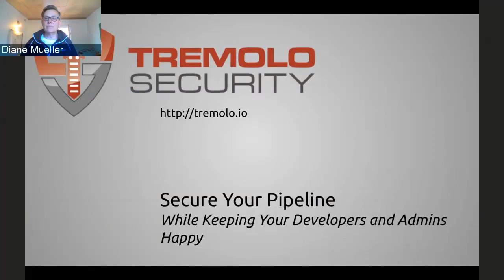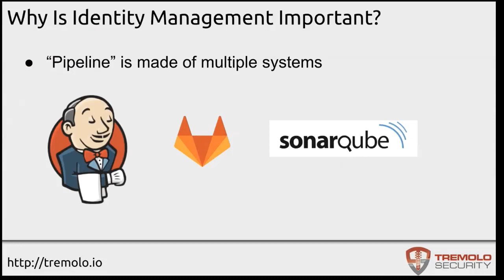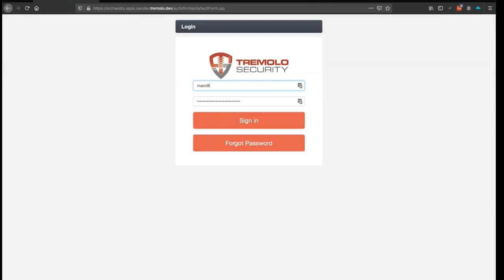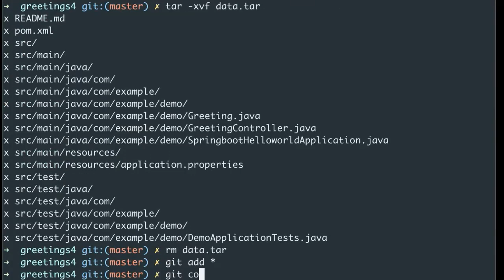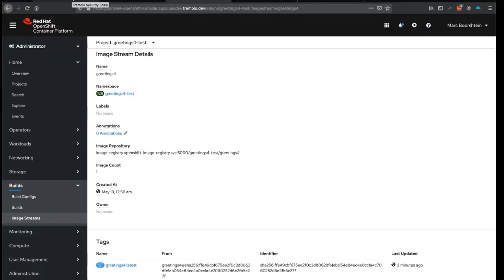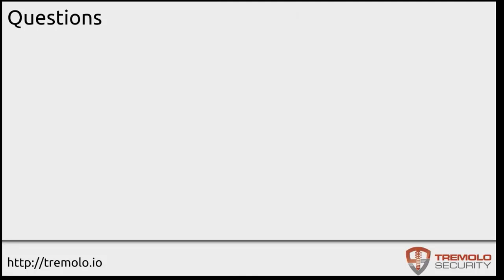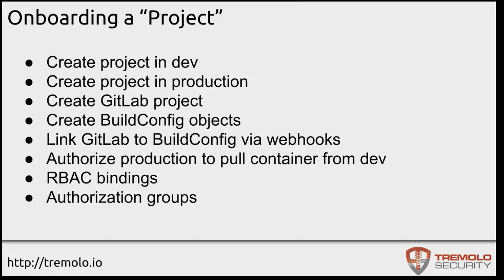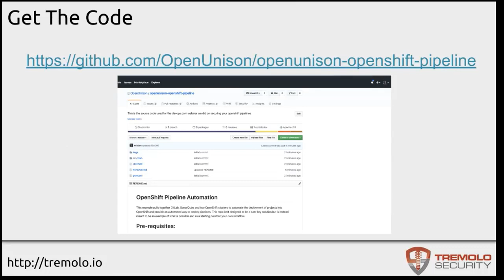Securing your Pipeline on OpenShift - Marc Boorshtein (Tremolo Security)| OpenShift Commons Briefing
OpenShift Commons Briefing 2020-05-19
Host: Diane Mueller (Red Hat)
Guest Speaker: Marc Boorshtein (Tremolo Security)

Securely Provision Your Pipeline on OCP Making Dev, Sec and Ops All Happy

Your CI/CD pipelines are a crucial component to your platform.  Production OCP deployments need to take into account how to build out pipelines for applications in an automated way that respects all of the users in your environment.  The Devs want systems that stay out of their way, Sec wants to be able to audit the environment and Ops doesn’t want to get paged.  Automating the provisioning means integrating source control, multiple OCP clusters across environments, security scanning, and IT process to build an automated platform.

Tremolo Security’s CTO, Marc Boorshtein, will walk through a proof of concept that was built for a customer to automate the creation of a multi-environment secured pipeline using GitLab for source control, multiple OCP environments for different stages of the application’s lifecycle, Sonarqube for scanning, and OpenUnison to tie them all together via SSO and automated workflows.  We’ll cover the initial provisioning of the pipeline, environments across multiple clusters, and promoting containers across environments without using the ocp command or ever logging into a terminal.